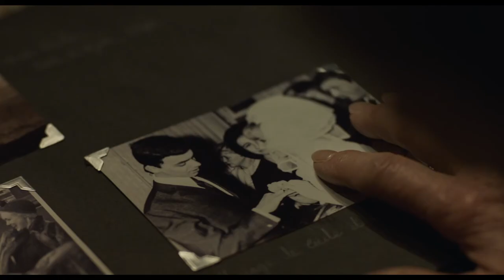2019 Oscar Shorts at Pelican Cinema, Klamath Falls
2019 Animated and Live Action Oscar-nominated short films at Pelican Cinema in Klamath Falls, OR Saturday February 23, 2019. Presented by Klamath Film. for more info and tickets.